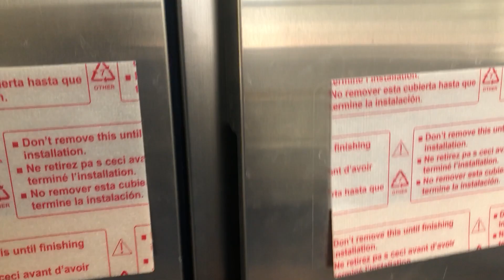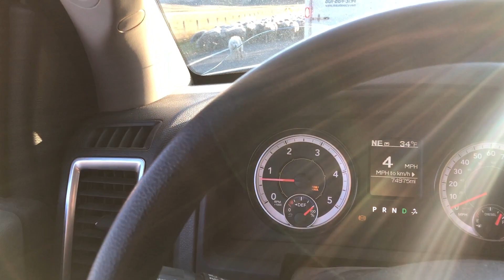Places Life Takes You